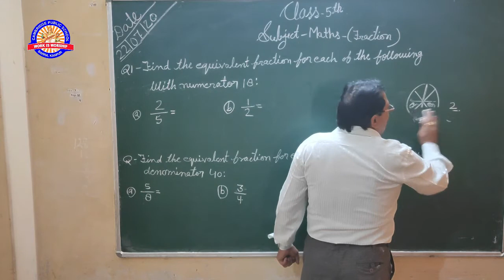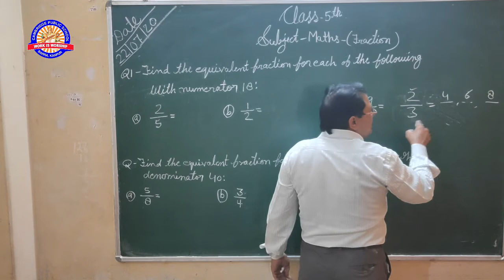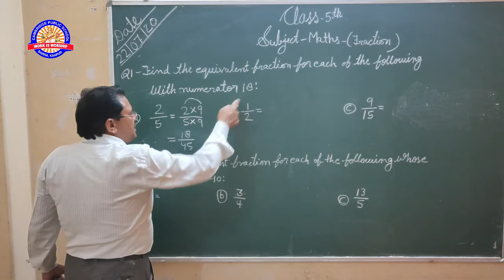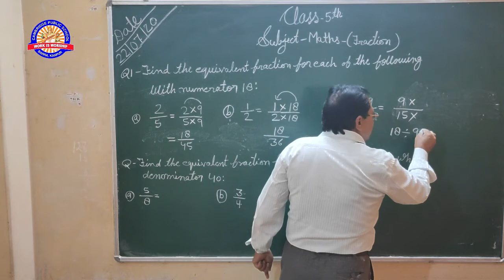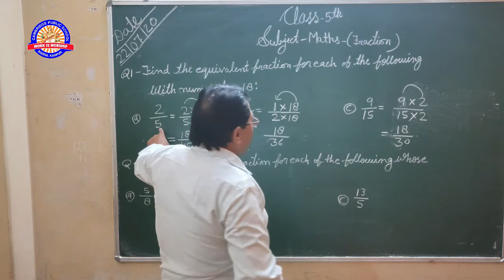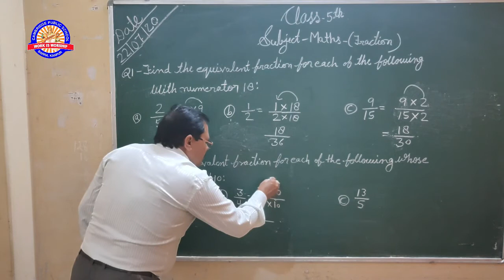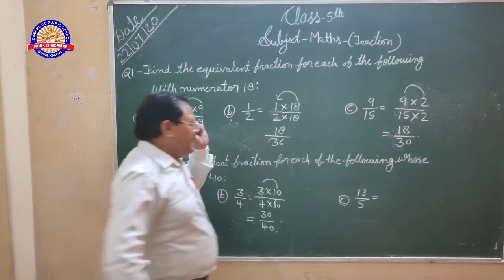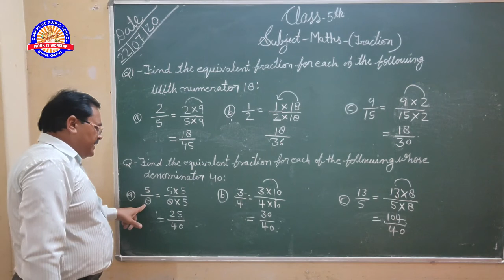CLASS 5TH 22ND JULY MATHS